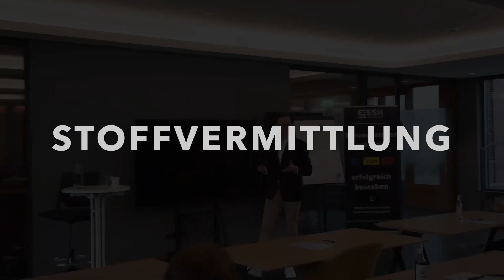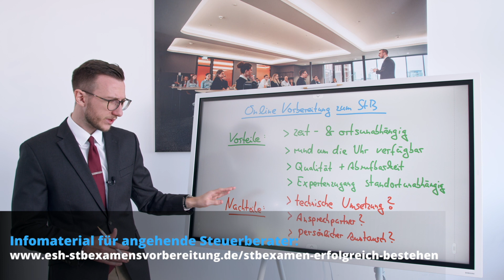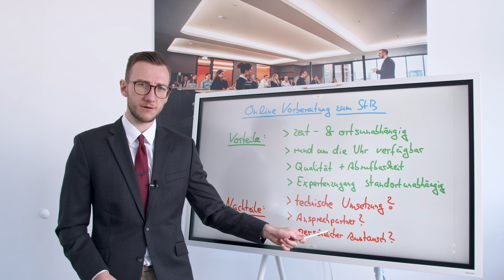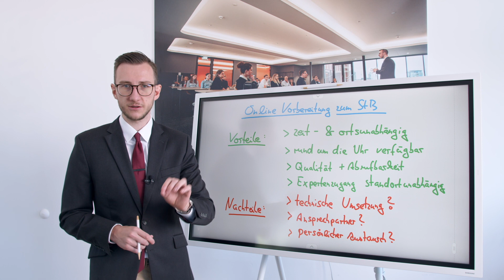Online Vorbereitung zum Steuerberater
In diesem spannenden Video spricht Marlo Steinecke darüber, welche Vor- und Nachteile eine Online-Vorbereitung zum Steuerberater hat.